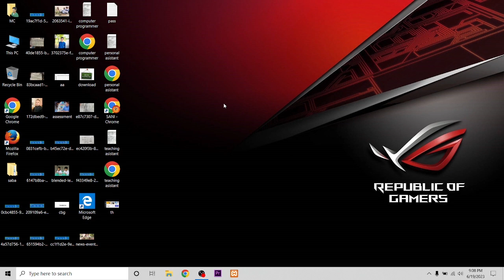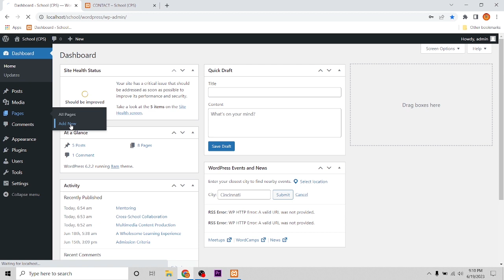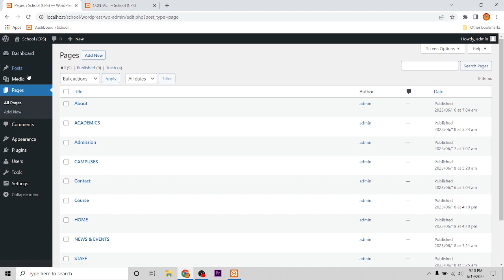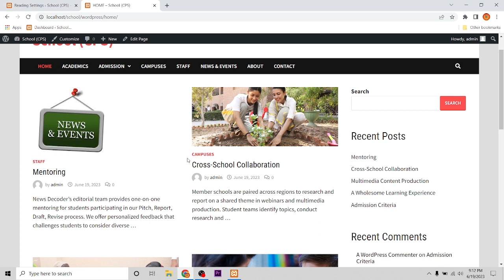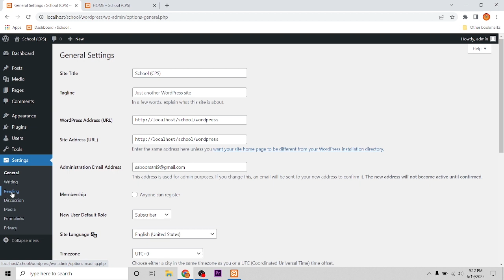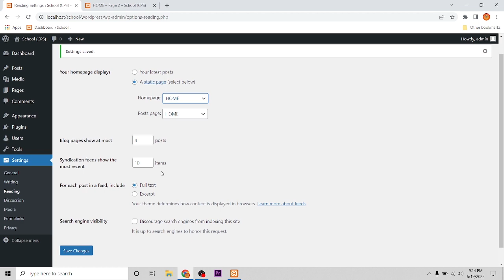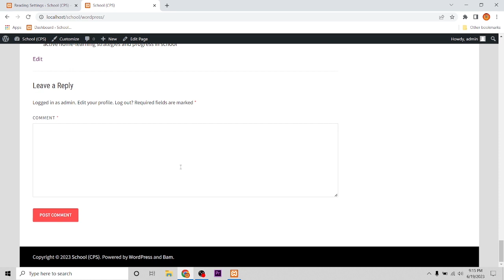How to Limit Posts Per Page in Wordpres | How to Create Home Page #4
You can create and edit a global homepage that is accessible to all users, or homepages that are accessible to users with specific roles. If Unified Navigation is enabled, it is not possible to create new homepages or edit existing homepages.
Click Edit Homepage to make changes to a global homepage that take effect for all users who can access the homepage. If you click View Homepageand make changes, a personal homepage is automatically created for you and those changes take effect only on that personal homepage. To see the Edit Homepage link, you must enter a value in the View field.